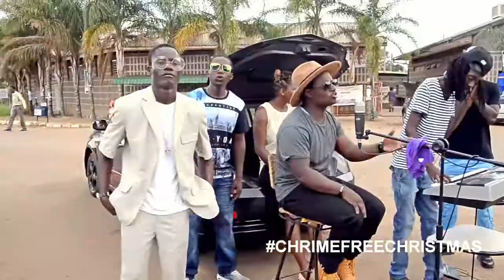G'natious (zimbabwe) - I'm praying @ Crime Free Christmas Project 2016